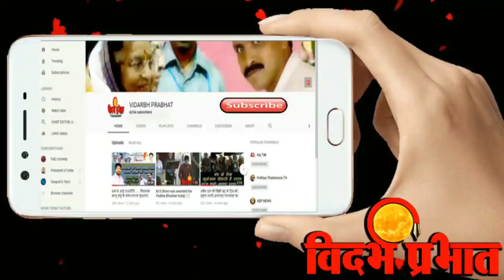सिस्टिम मे सबसे ज्यादा इन्सिक्युर है पत्रकार . अचलपूर थानेदर सेवानन्द वानखडे का प्रतिपादन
पत्रकार दिन पर थानेदार वानखडे ने कबूल किया सिस्टिम मे सबसे ज्यादा इन्सिक्युर है पत्रकार